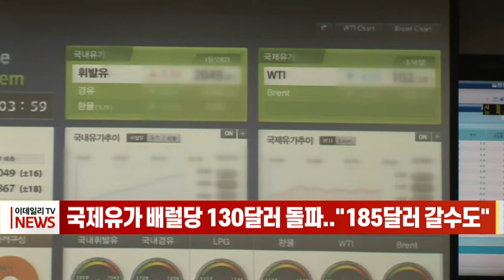국제유가 배럴당 130달러 돌파... "185달러 갈 수도" (20220307)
러시아의 우크라이나 침공 이후 주요 원자재가 일제히 급등하면서 1970년대 오일쇼크 시기를 능가하는 역대 최악의 원자재 가격 상승세가 나타났습니다.
서부텍사스산원유(WTI)는 일주일 새 26.3% 급등한 115.38달러로, 마감했으며, 이는 2008년 9월 이후 최고치입니다.
JP모건은 러시아산 원유의 수출 차질이 연말까지 이어지는 최악의 경우 유가가 올 연말 배럴당 185달러까지 오를 가능성도 있다고 전망했습니다.
JP모건은 러시아산 원유 중 66%가 구매자를 찾는 데 어려움을 겪고 있으며 추후 제재 대상이 될 수 있단 점을 우려해 시장에서 판매가 원활하지 않을 것이라고 관측했습니다.